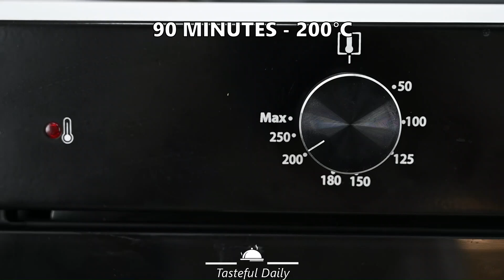Roasted Ribs recipe you should try!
Looking for a delicious and easy ribs recipe you can try? Look no further! This Roasted ribs recipe is a deliciously easy dish you'll love. With its savory ribs flavor and just a few simple ingredients, this recipe is perfect for any meal. Give it a try today!

Main Ingredients:
Ribs 1300g (45.85 oz)
2 Onions
3 Carrots
4 Garlic Cloves
Lard 50g (1.76 oz)
Rosemary 20g (0.70 oz)
Vegetable Seasoning 15g (0.52 oz)
Salt 5g (0.17 oz)
Black Pepper 5g (0.17 oz)
Water 250ml (8.45 fl oz)

👉🏼 Our videos are translated in more than 50 languages!
You can activate the Subtitles by clicking on the writing
[cc] at the top right and the translation by clicking on the
three dots at the top right of the video.